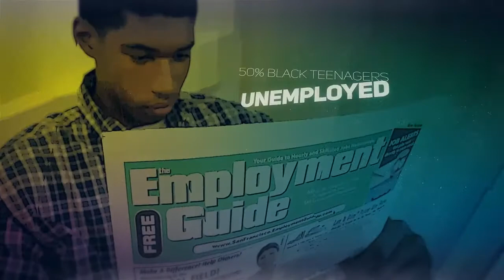Center for Urban Renewal and Education Spot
CURE is making a difference where it counts. Champions of Faith, Freedom, and Personal Responsibility in the hardest hit communities in America.